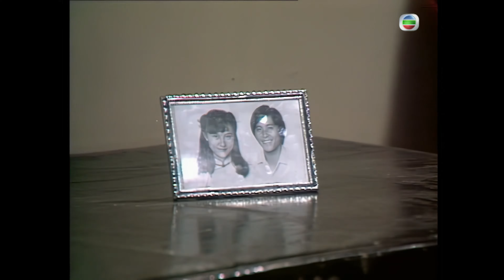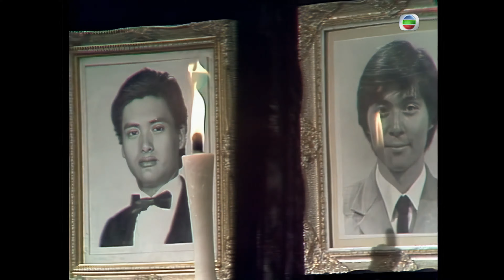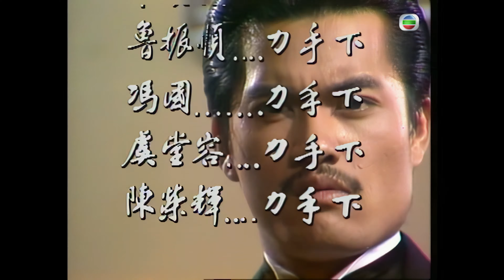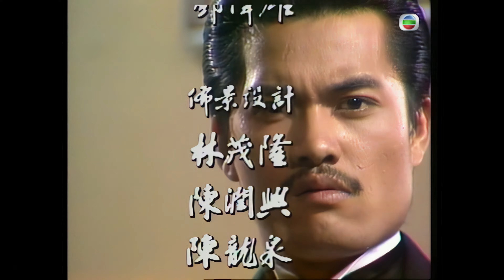TVB Drama 上海灘續集 4K 60FPS 18/20｜ 呂良偉(力)決定偕母回鄉養病｜呂良偉 謝賢 黃淑儀 廖啟智 主演｜TVB 國語中字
呂良偉 謝賢 黃淑儀 廖啟智 主演｜上海灘續集 4K 60FPS 18/20｜TVB Drama

力在祥等陪同下，回到家中，時秋霞與力母在，力木然説出強之死訊，秋霞暈倒。 霞發狂似的，找力欲替強報仇，經力一番解釋，才稍安靜下來。 力母亦因傷心過度，病倒牀上。 力悲憤非常，着祥出盡辦法殺死狄。力母謂天理循環，勸力此後不要再殺人，但力堅決要替強報仇，力母遂以入齋堂要挾力，力終於屈服。 朱往找力，力拒見，後二人在教堂中相遇，朱向力解釋，但力依然不原諒朱。經過汪月祺的一番勸解，力恍然大悟，與朱前嫌冰釋，朱並警告力提防祥，力卻不以為然。　　另一方面，朱與狄真真正正的分手，朱更把狄送給她的戒指還給狄。 朱對上海心灰意冷，離開上海往外散心。 力也決定偕母回鄉養病，並把所有生意的代管理權交予祥。就在力家中，眾人為力及母餞行之日，母卻突然病發去世。力眼見世上唯一親人亦死去，對狄之憎恨更添百倍，矢言要殺狄，但狄失蹤的消息卻於此時傳出。